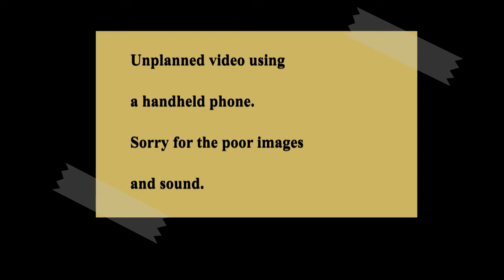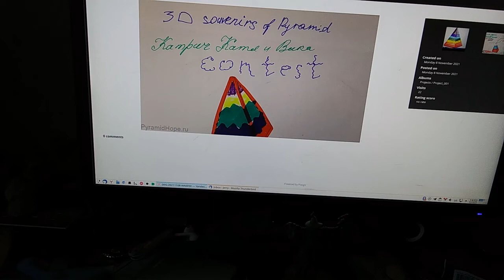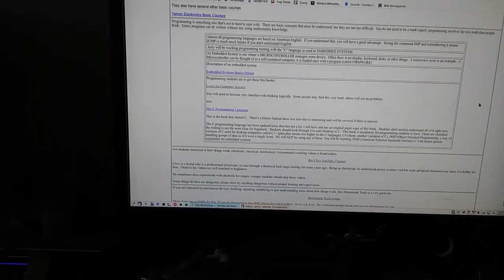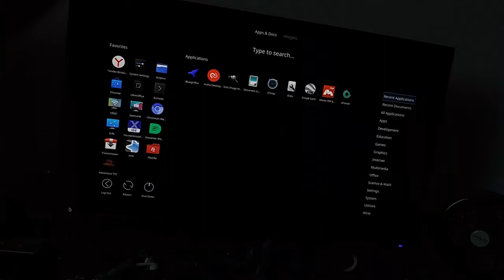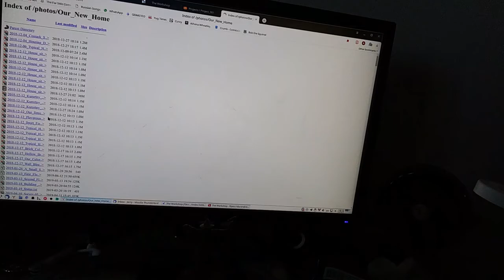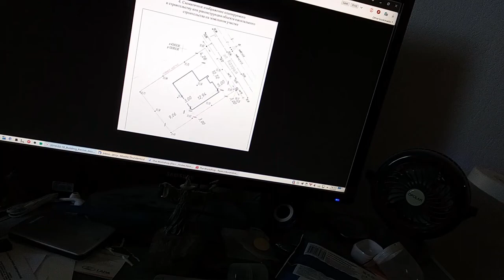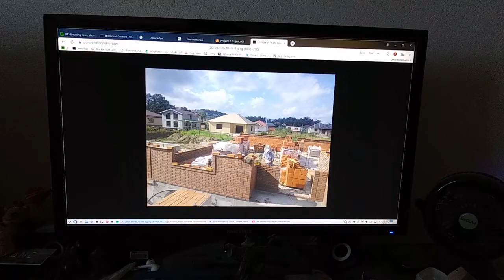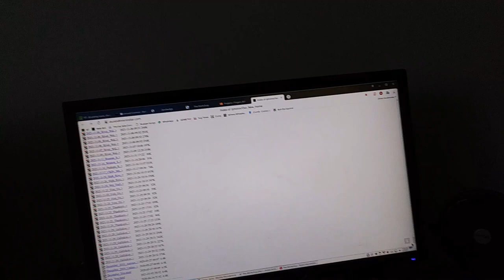2021-12-05 Using the PyramidHope.ru Website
An impromptu video showing how to use the Pyramid Hope website along with the photo section of Jerry & Sharon's website.